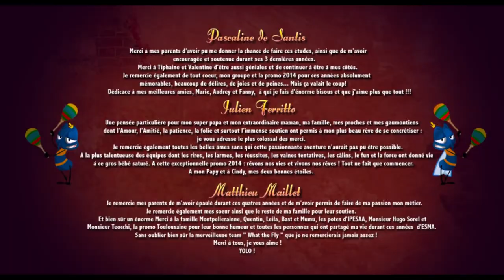CGI 3D Animated Short Film What the Fly by ESMA CGMeetup31741